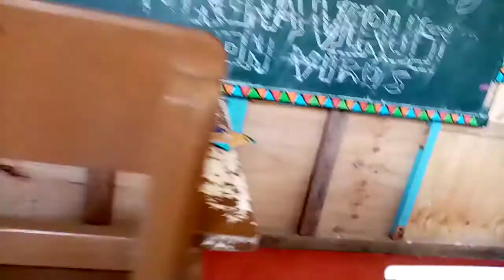March 12 2019 birth